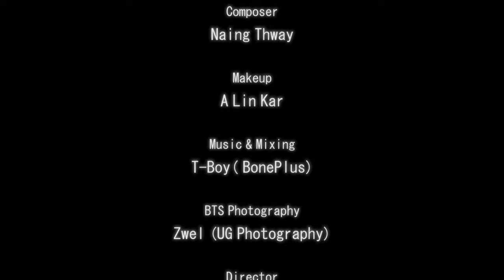Yuu - Naing Thway (Official Music Video)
….ရူးမင်းကြောင့်ငါရူး….

Title - Yuu (Official Music Video)
Artist - Naing Thway
Composer - Naing Thway
Music & Mixing - TBoy(B+)
Makeup - A Lin Kar

1.I Can't Believe - Single [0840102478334]
6.Tha Ti Ya Pay Pr (Feat.Hein Htut) - Single [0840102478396]
7.Tha Won Ma To Pr Nak (Feat. Ka Kyoe, A Quse) - Single [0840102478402]